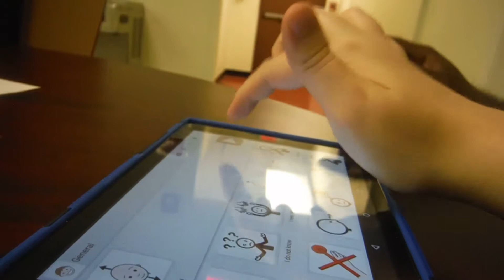Answering yes/no with AAC Talker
this is Jatoni answering yes or no questions with AAC Talker